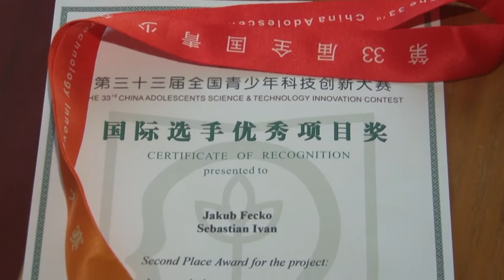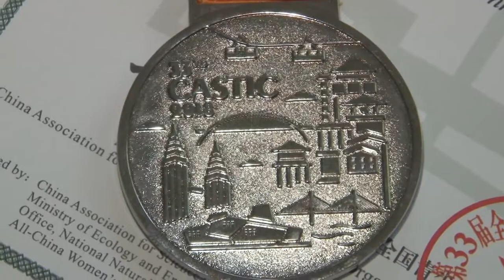Blokovac prúdu Študenti